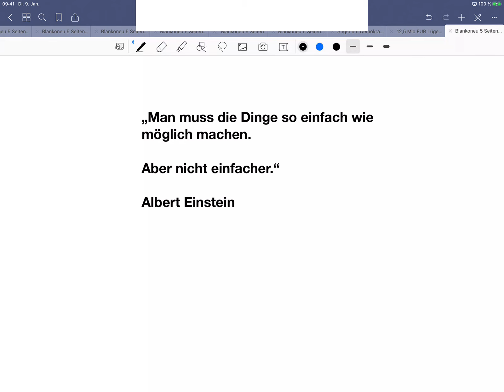Ertrag = Geldeinnahme? FALSCH!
Beispiele:
• Betriebswirt
• Technischer Betriebswirt
• Technischer Fachwirt
• Industriefachwirt
• Wirtschaftsfachwirt
• Handelsfachwirt
• Personalfachkaufmann
• Industriemeister
• Küchenmeister
• Restaurantmeister
• Hotelmeister
• Abwassermeister
• Wassermeister